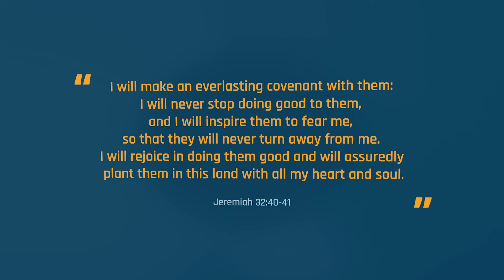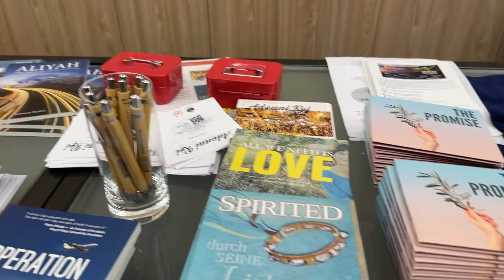Training the Next Generation | ALIYAH NEWS EP. 42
In this episode:  Young adults from 8 nations visit our teams in Ukraine and learn first hand what it means to visit Jewish homes and share about aliyah.

– DEFINITIONS –